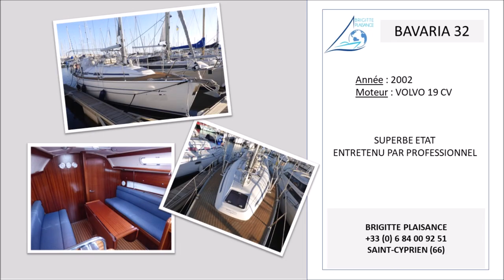BAVARIA - BAVARIA 32 de 2002 - VENDU/SOLD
BAVARIA 32- Superbe état pour ce BAVARIA 32 millésime 2003. Entretenu. Voilier de croisière quillard en 2 cabines. Beaux volumes de rangements. Equipé de winchs en arrière du cockpit. A vous les beaux mouillages en famille ou entre amis ! Place de port possible.